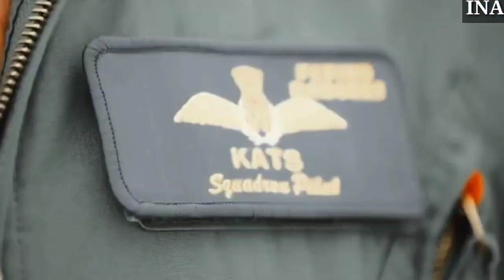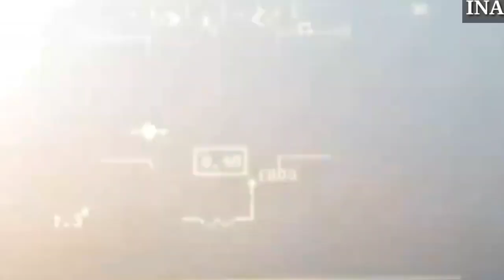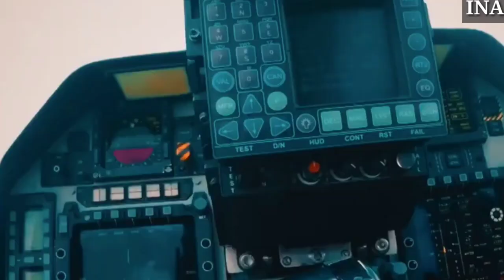LCA Tejas Offered to Singapore And Malaysia - Indian News Analysis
The Indian Air Force’s Light Combat Aircraft (LCA) Tejas will be showcasing its flying skills at the Singapore Airshow 2022 being held from February 15 to 18. “The single jet performance will bring impressive stunts and manoeuvres to Singapore’s skies,” the airshow organisers, Experia, said on February 7.

“The airshow will have eight flying displays and flypasts from four air forces and two commercial companies,” it said. The Tejas aircraft had also participated in the Dubai Airshow in November last year. Tejas, manufactured by State-run aerospace giant Hindustan Aeronautics Limited, is a single engine and highly agile multi-role supersonic fighter aircraft capable of operating in high-threat air environments.

The aircraft is a potent platform for air combat and offensive air support missions while reconnaissance and anti-ship operations are its secondary roles.

Indian Defense Updates laest - Indian Defense Updates 2022 - Indian latest Defence Updates - Defence Updates 2022 - Indian Defence News

LCA Tejas In Singapore, LCA Tejas Offered to Singapore , LCA Tejas Participating in Singapore  Airshow , Indian News Analysis,